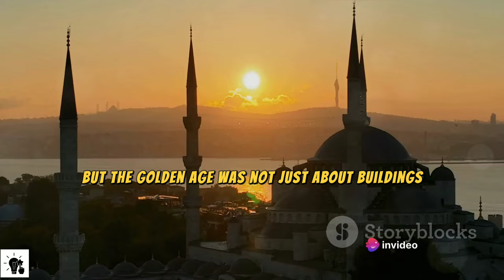3 Fascinating Facts about The Ottoman Empire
EmpireoftheSultansWelcome to our channel! In this video, we dive deep into the captivating history of the Ottoman Empire. Join us as we share three intriguing facts that will leave you astounded!

From its rise to power to its cultural achievements, the Ottoman Empire holds a significant place in history. With meticulous research and expert analysis, we uncover hidden secrets and bring them to light.

Did you know that the Ottoman Empire was known for its strong military prowess? We'll explore the empire's military strategies and conquests that shaped the course of history.

But that's not all! We also unravel the empire's cultural contributions, including its extraordinary architecture and mesmerizing art. Discover the breathtaking masterpieces that still stand today.

Prepare to be amazed as we unravel one of history's most influential empires. Get ready to embark on an adventure through time and gain a new perspective on the Ottoman Empire's impact on our world.

OUTLINE:

00:00:00 The Origins of the Empire
00:00:54 The Empire's Golden Age
00:02:31 The Fall of the Empire
00:04:04 Summary of Facts
I didn’t expect him to stay that long